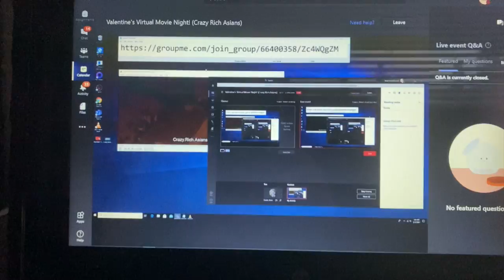(INSPIRED BY PLUSHBLUE EP) Warner Bros. Pictures/Color Force/Ivanhoe Pictures (2018)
NOTICE: This was Recording Date from 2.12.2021 on a iPhone 11 Pro Max!

Taken from Crazy Rich Asians (Valentine's Virtual Movie Night!)